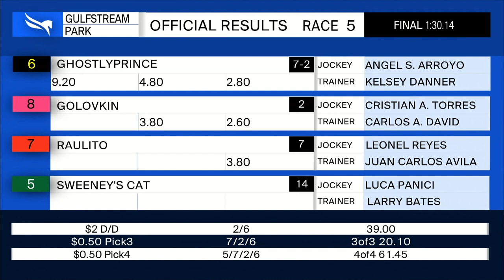Gulfstream Park December 17, 2020 Race 5